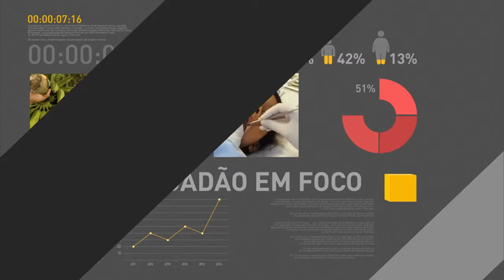Presidente em exercício vai se encontrar com cerca de 500 empresários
REPÓRTER NBR - O presidente em exercício Michel Temer vai se encontrar com cerca de 500 empresários, no Palácio do Planalto. São integrantes da Confederação das Associações Comerciais e Empresariais do Brasil (CACB). Luiz Fernando Queiroz, representante da Bahia fala sobre a expectativa do encontro.